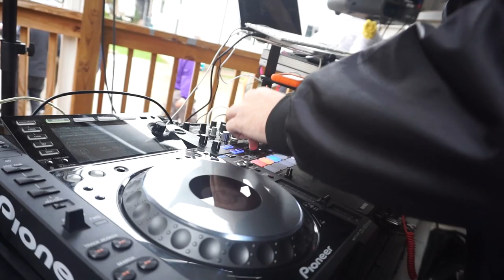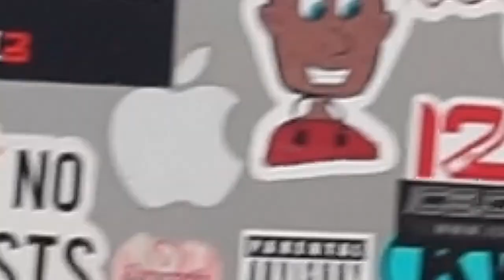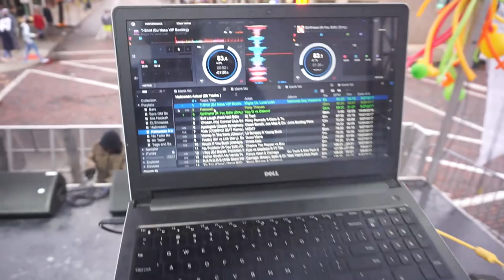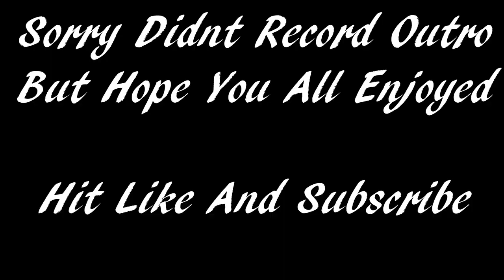GIG LOG #13- I LIKE TO HAVE FUN | LOTS OF BAD WORDS | SO COLD!